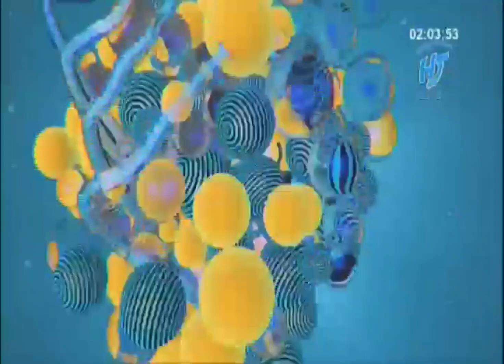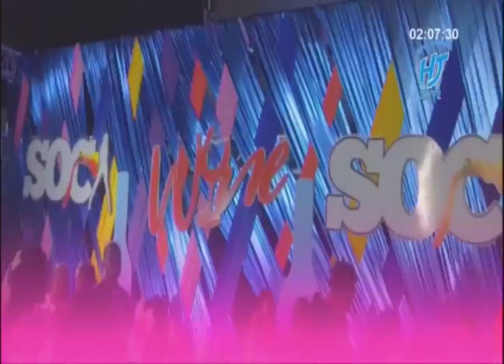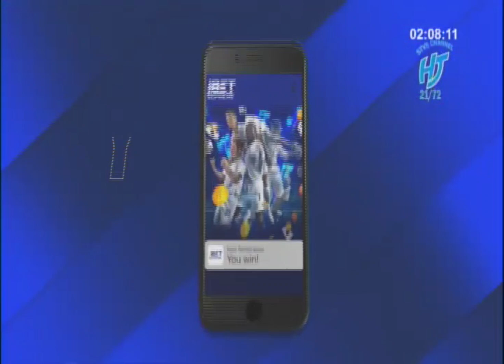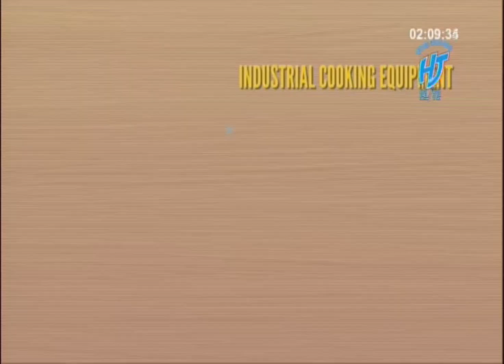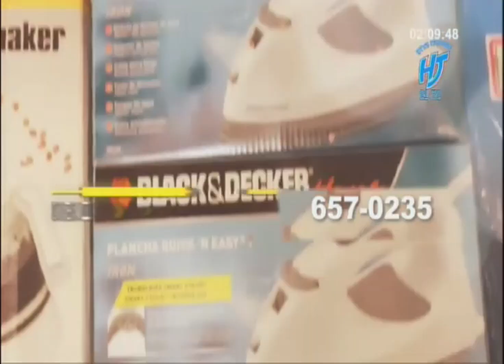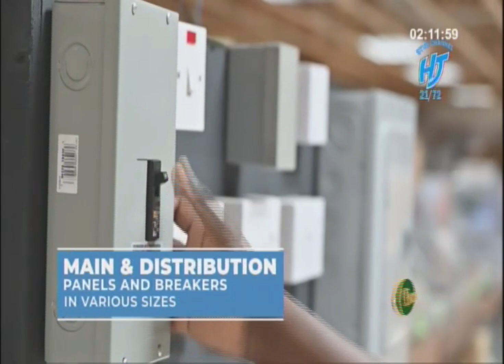HJTV (Guyana) - Continuity (July 2, 2024)